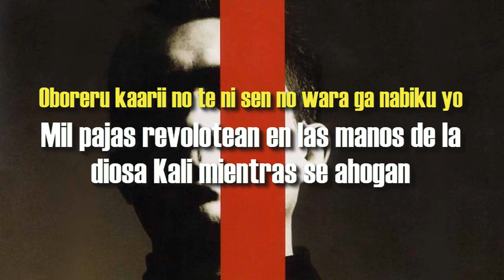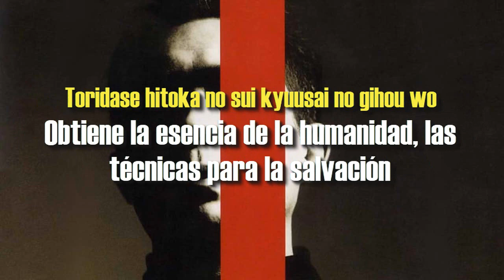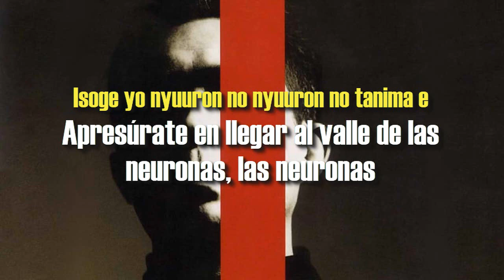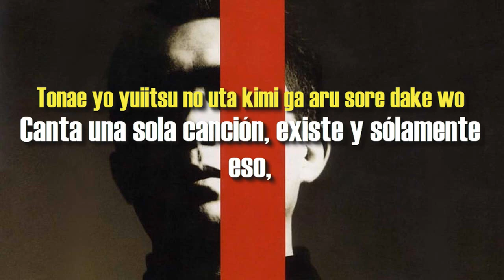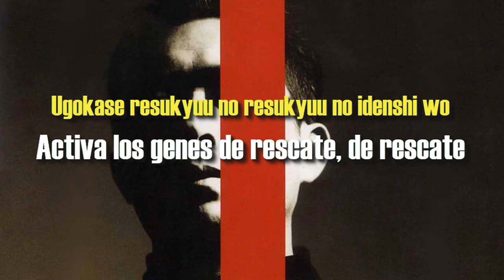Susumu Hirasawa - Technique Of Relief (Subtítulos en Español)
Technique Of Relief, Kyusai no Giho o 救済の技法 es el track numero 9 del séptimo álbum en solitario del artista japones Susumu Hirasawa.